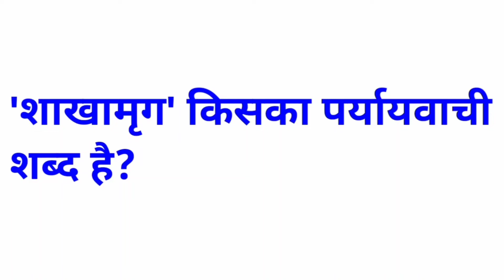शाखामृग किसका पर्यायवाची शब्द है | shakhamrig kiska paryayvachi shabd hai